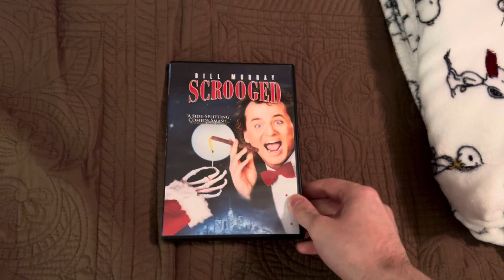Scrooged DVD Overview (35th Anniversary Edition)